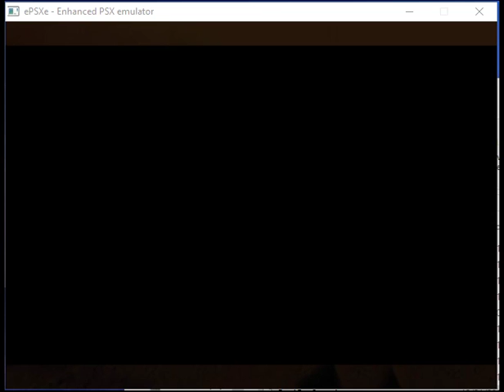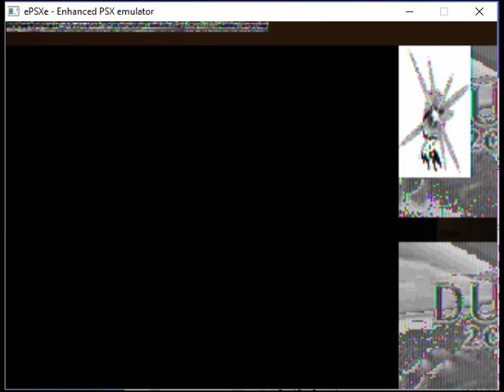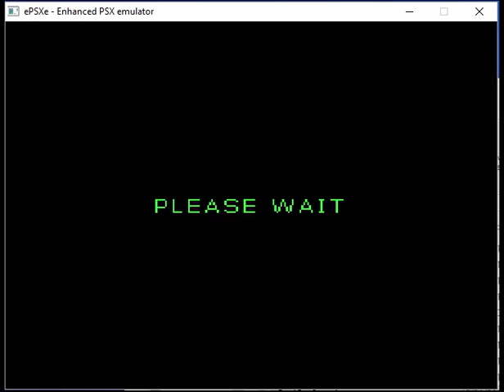WLOAW Test ePSXe Dune 2000 1st H Mission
This should do until 1/9/16, though I still have PSP vids to upload before starting my main which is ga2.

My Super Recorder is currently not working so I'll be trying the new honestech DVR USB My sister bought for my birthday last October. I'll try recording one of each PS2 game I uploaded before to see if there are some improvements though with my new PC and Video Card I asked Julius our come home tech to find and put in my new Desktop, that might be the reason for the improvement as when I tried GA2 battle with my emulator, there was a significant improvement with the only problem being the blackening when you're in the ship selections before the battle, but I somehow managed to fix it now. Anyway, tell me via comment or thumbs up which you think is better to use in recording for the next vid uploads. I might redo one of each Psp Games too to check.

LoA Warning

For those playing or planning to play this game.

I just thought that I should give you a warning. This Game is a Casher one no matter how much the Sadist Dev Team says so. Case and point, there are two items which you can get even if your not one. Though you can use it fully when you have any money by recharging using real money which Cashiers do.

Another is the slow speed the No Good Dev Team takes to resolving problems such as the Team Arena one which has already happened A Year Ago BUT Was NEVER Permanently Resolved by the Money For Brains Dev Team, and they even put out new events when the problem isn't fixed.

Thirdly, how the Cowardly Dev Team usually gives players the Middle Finger when they asked for a request. I've been subjected to these quite a lot as I made a ticket asking for a new server in a different time zone (GMT, PST, or HKT) as the current one I'm in (US East) is 12+ hours later from where I'm from and even gave mention on this within my 2 other tickets on their errors. The Sadist Dev Team continue to give me that finger figuratively speaking while they keep crapping a New US East servers each day, while they hide behind the hard working support team while they count their cash. Even Cashers are subjected to these too as I also recharged in this game a few times and still got the same result.

4th, with the on going surge of new servers players of older servers should be prepared to lose more players in their servers over time as the Dev Team continue to milk ones' wish to be number 1 and slowly killing older servers.

5th The Casher (or Vip Gold which none Ccashers can also get by saving Dias they get in events) having more options due to the Dev Team's preferential treatment. Such as the Auto-Attack Function for World and Guild Boss (Though like I said, none Cashers can also get this though it'll take time which Cashers can use to pull away from others making them unreachable to None or Silver Vips)

6th Their Club events which offers free items monthly, but has a faulty registration that usually have the player having to rely on them registering them.

7th is the Slow Disconnection notice. Especially when your doing times events like Tarot. When it happens you usually end up wasting an attempt before the notice appears and not letting maximize the event.

8th The absence of Tutorials leading many players to wander in the dark.

and finally, the 9th one. 2 events that has One fixed time. The Quiz and Gauntlet/Dominion/Twilight Clash. The last one is understandable, but can't they make another time for the quiz so that players won't have to feel constricted? Maybe a Quiz 12 hours before the old one? Oh yeah and there is also the World Boss one which suffers that same problem as the quiz, which could have gotten the same 12 before old one solution. They could put in a daily limit too so that a player had to pick which of the 2 time slot they will join, like say a 1 join per day limit, though the Dev Team must still be Busy Counting Their Money for that thought to Ever Enter Their Money Filled Brains.

Of course the game has quite a lot to offer such as it's Great Guild Systems and Events. The Possibility to Form A Party of 3 with 3 Facebook accounts opened in 3 Different Browsers and A Kind Support Team. Just take note of my warnings before deciding if this game is worth the Head Ache with an Abysmal Dev Team At The Helm.